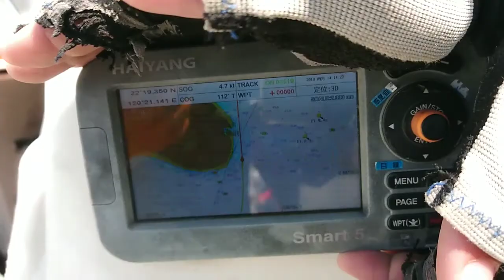大鵬灣帆船比賽奧迪號